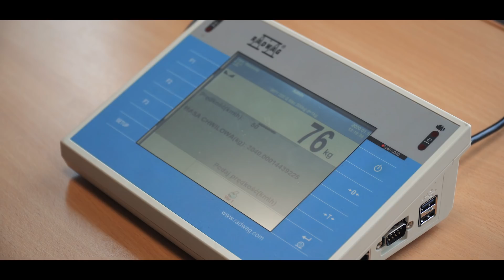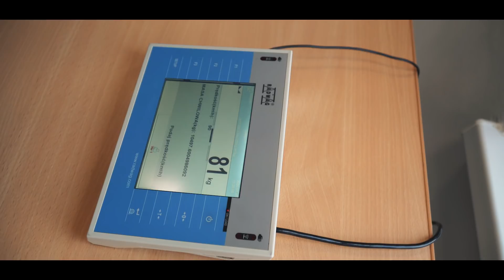Driftujemy na płycie poślizgowej!